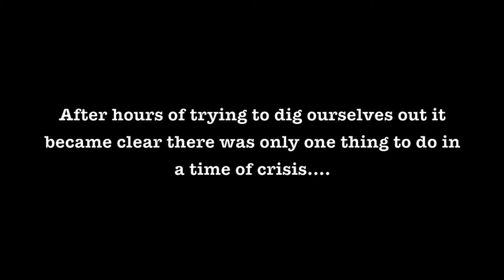What to do in when stranded in the desert